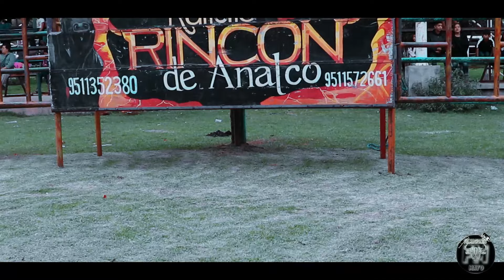‼🐂NUEVAMENTE EN TIERRAS MICHOACANAS‼🤠 Rancho Rincón de Analco En las Fiestas del Refugio Michoacán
‼🐂NUEVAMENTE EN TIERRAS MICHOACANAS‼🤠 Rancho Rincón de Analco de Macario Hernández 🆚 Rafael Cruz Farias y Los Lobos De Michoacán En las Fiestas del Refugio Michoacán. Un Toro Salió Lastimado‼😱